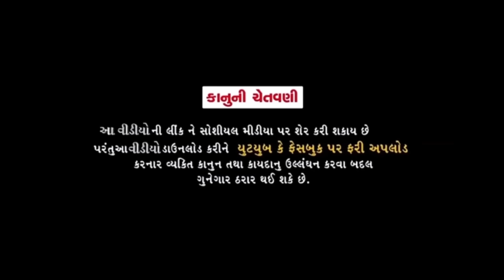સેવામાં શેતરપિંડી//Gujarati Comedy Video//કોમેડી વિડીયોSB HINDUSTANI